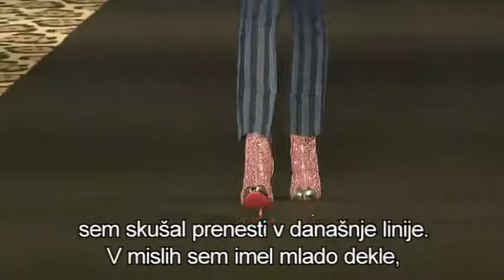Prispevek "Iz Milana - zimska kolekcija Just Cavalli" za oddajo Bleščica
Prispevek "Iz Milana - zimska kolekcija Just Cavalli" je bil predvajan 14. novembra 2012 v oddaji Bleščica na TV SLO 2.